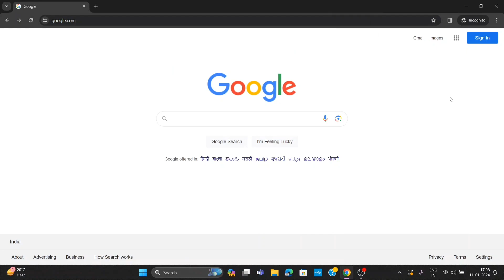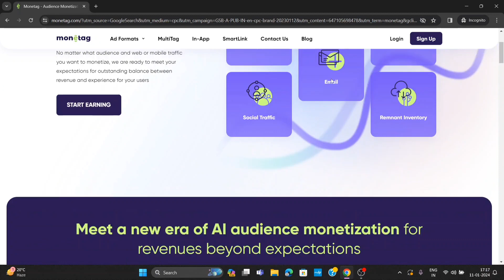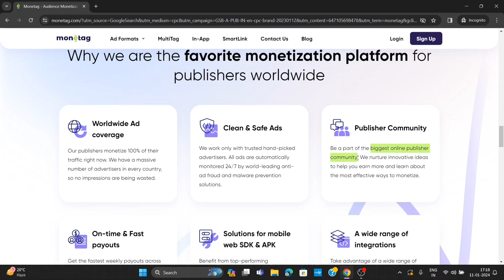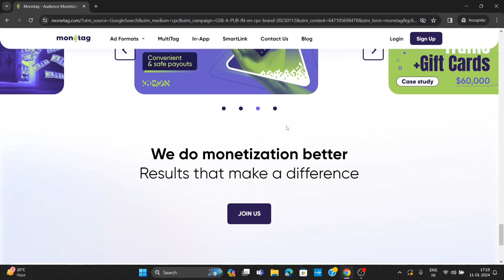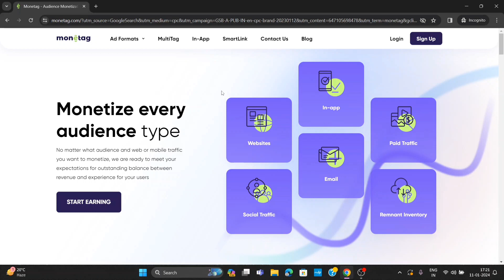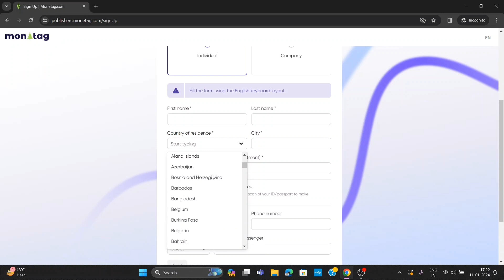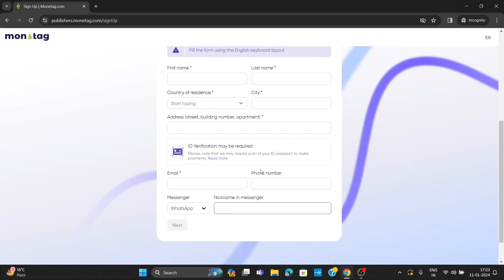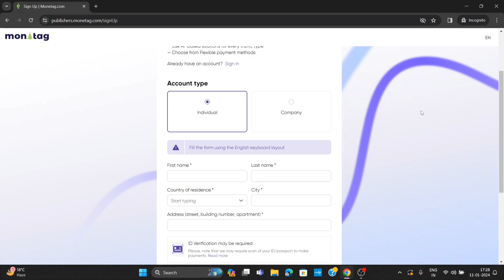Make $500 with MONETAG🤑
I have covered regarding a New Ad network platform..Let's check it out

Watch the video till the end and learn something new!